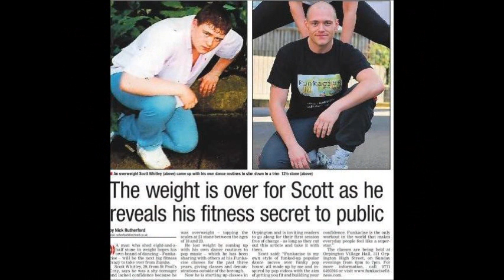DJ Sexy Scott - FUNKACISE NOT Funkasize or Funkasised - Britains Got Talent Audition 2013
Funkacise routine too Nicki Minaj Starships. Where everyone joins in except Simon Cowell.